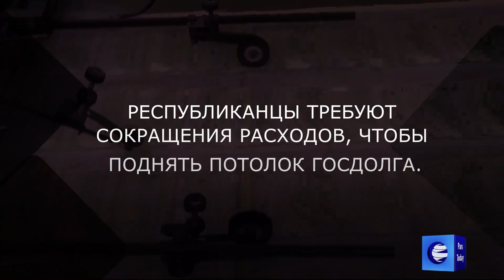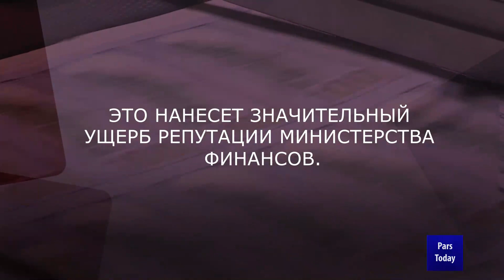Байден предупреждает, что дефолт США станет катастрофой для экономики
Президент США предупредил, что страна может скатиться в рецессию, если потолок ее долга не поднимется. Министерство финансов заявляет, что правительство не сможет оплатить свои счета к крайнему сроку 1 июня.

Если лимит не будет поднят Конгрессом до этого, США могут объявить дефолт, что может привести к глобальной экономической катастрофе.